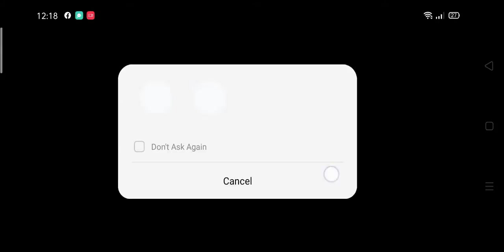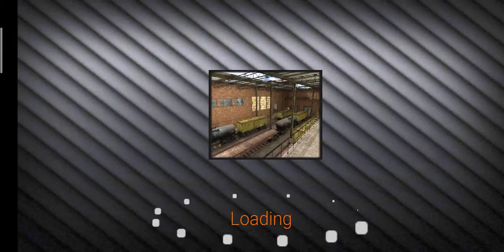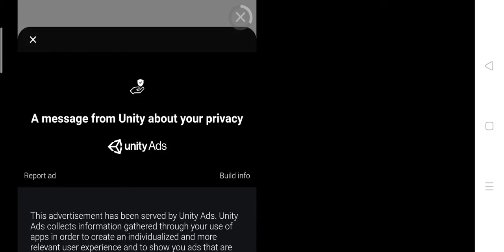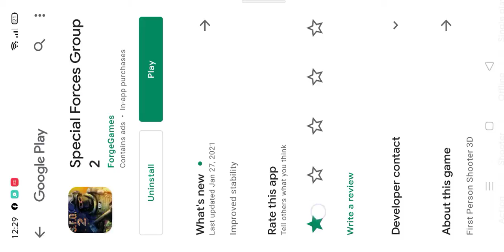September 27, 2021